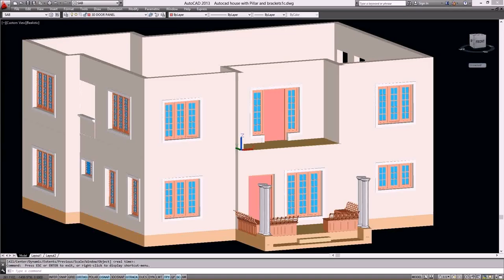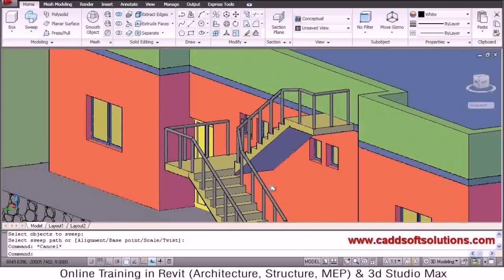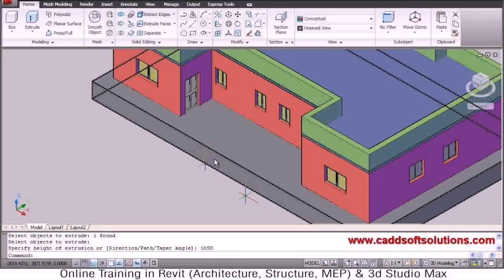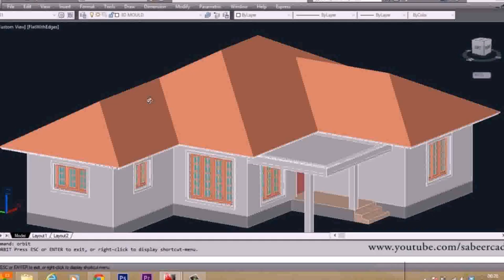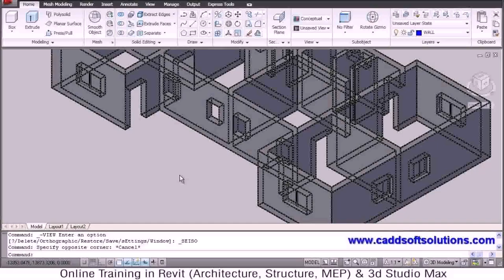Home Design Autocad File - Gif Maker DaddyGif.com (see description)